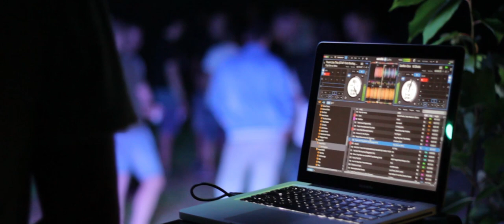The Yard Party - Κοζάνη